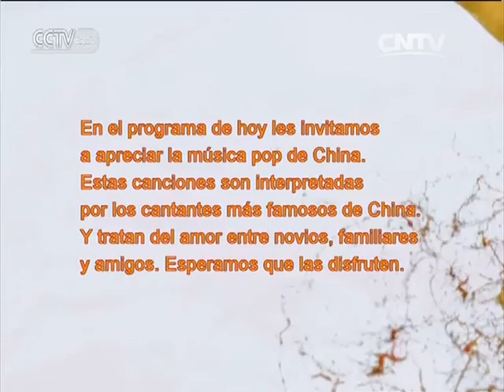RONDA ARTÍSTICA 02/08/2016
Es el escenario en el que CCTV-Español exhibe la diversidad artística de China, lo mejor de sus cantos y danzas, óperas tradicionales y muchas otras de sus innumerables expresiones de arte folclórico.